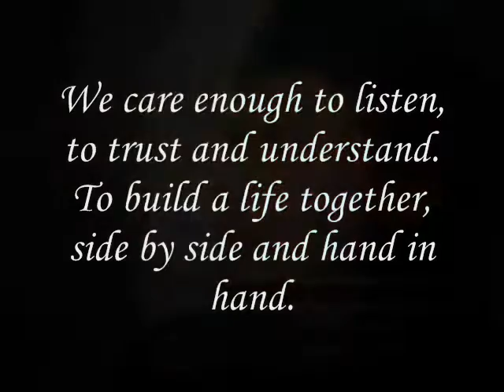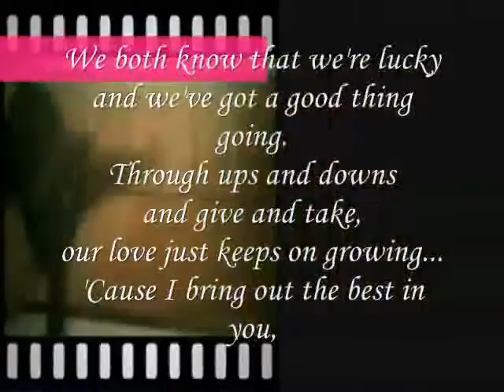Miftachul Wachyudi (Yudee) - in the friendship that we share.-.Miftachul Wachyudi (Yudee)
do.
do so
Money is an excellent servant, but the host
very bad.